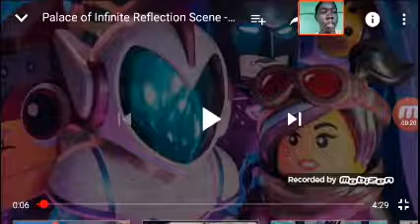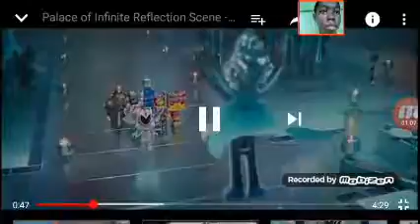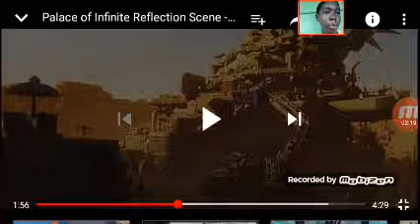Lego movie 2: palace of reflection scene